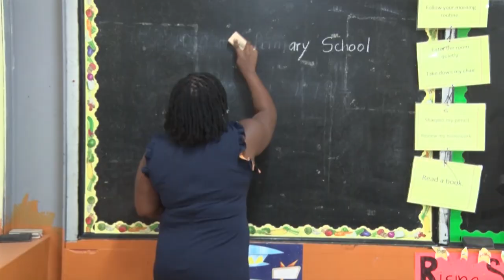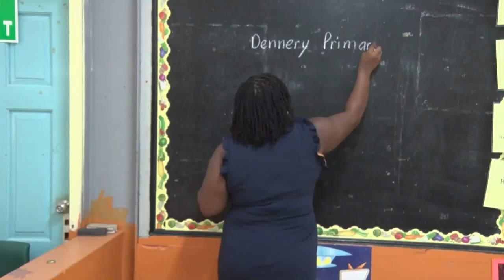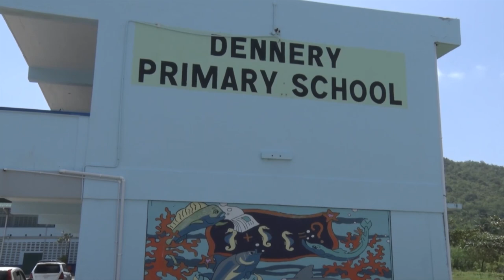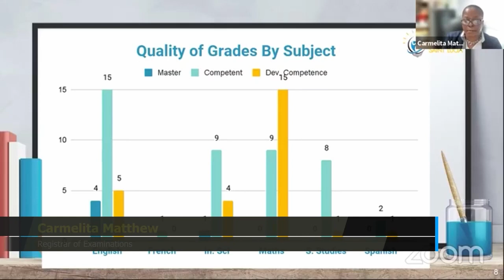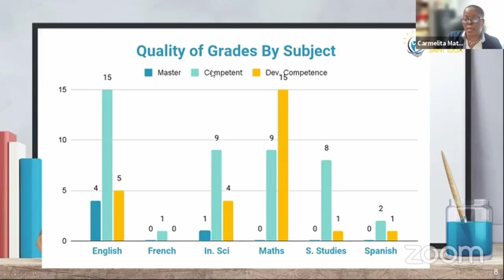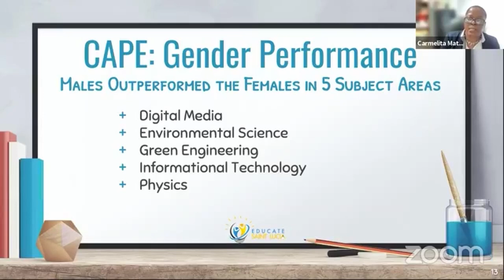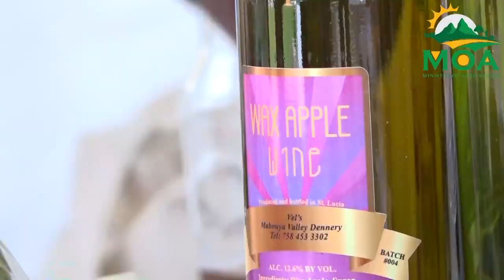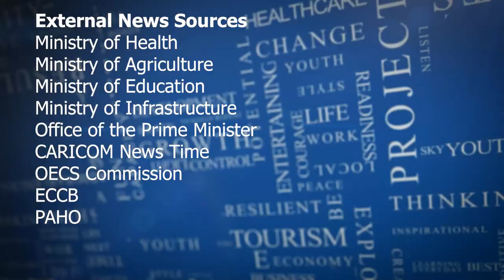NTN NIGHTLY NEWS (Oct. 20, 2021)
In the evening news package:
The Dennery Primary School now a model safe school with strengthened security capacity; Helen’s Daughter, Keithlin Caroo, creates history in the quest for sustainable development; and Minister Hon. Kenson Casimir wraps up a tour of national sports facilities.